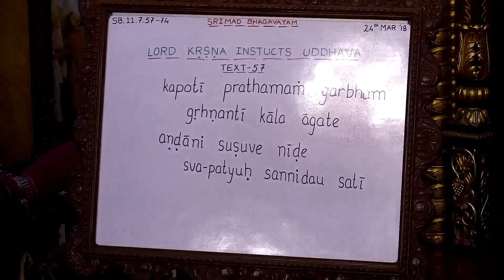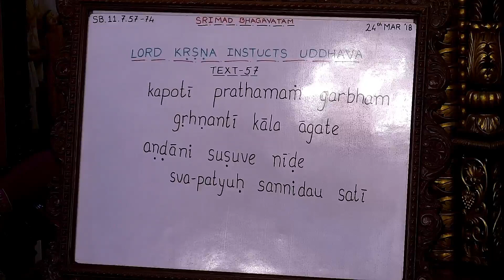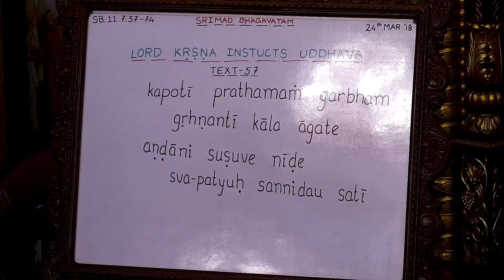Srivas Thakur Prabhu Lecture on Being Detached but resposible in family life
Srimad bhagavatam class 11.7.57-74 on 24 mar 2018